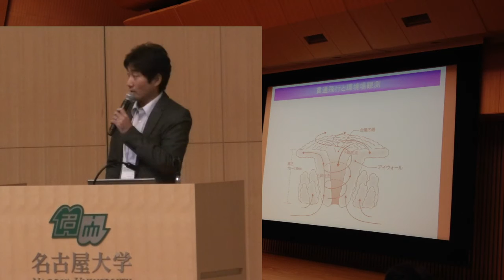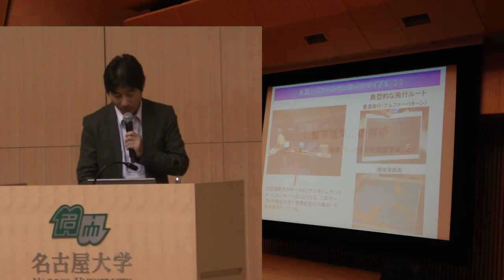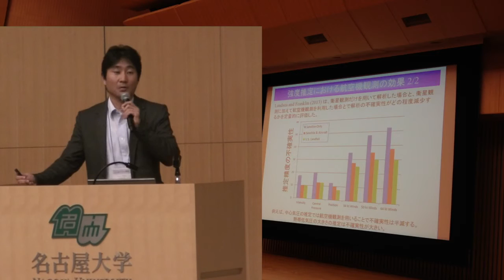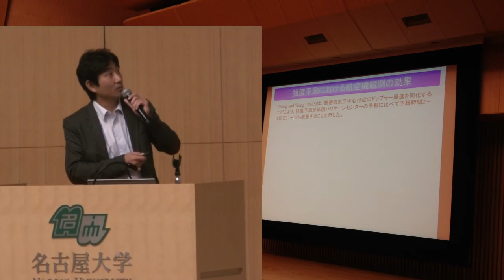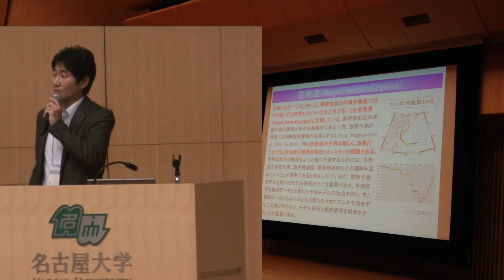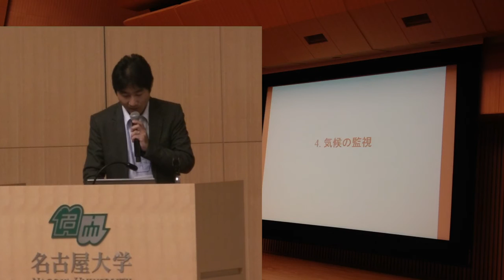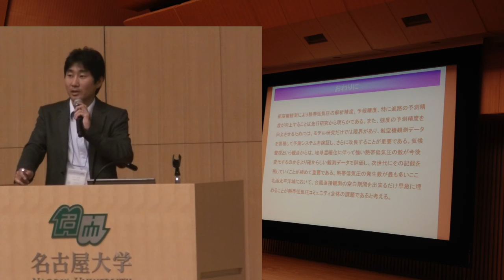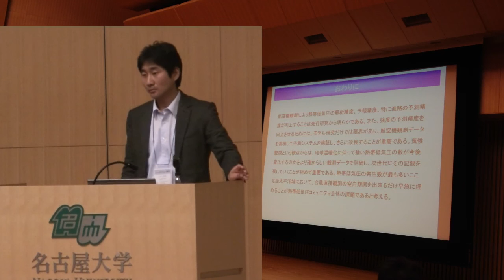「航空機観測の熱帯低気圧予測へのインパクト」 山口 宗彦（気象庁 気象研究所）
シンポジウム ｢航空機が気象学にもたらす科学イノベーション｣
日時：大会第 2 日（10 月 27 日〔木〕） 13:00～15:30
会場：名古屋大学 豊田講堂ホール（名古屋市千種区不老町）
司会：坪木 和久（名古屋大学 宇宙地球環境研究所）
※シンポジウムの聴講は無料です．一般の方も参加できます．
趣旨
 雲やエアロゾル粒子，温室効果気体の観測，台風やメソシステムの観測などさまざまな目的において航空機の重要性は誰
もが認めるものである．気象学会は観測専用の航空機を保持することを長い間希望してきた．近年，観測専用の航空機を所
有し，新しい気象学の発展を目指す気運が高まりつつある．そのような状況のなかで名古屋大学宇宙地球環境研究所は飛翔
体観測推進センターを設置し，国内の航空機観測に貢献することを目指している．名古屋大学は県営名古屋空港が近くにあ
り，航空機観測という点で地の利もある．航空機観測先進国の米国では，台風観測をはじめとする航空機の有効利用が行わ
れてきており，最近は偏波フェーズドアレーレーダを航空機に搭載することが計画されている．台湾では台風の航空機観測
が大学を中心とした研究段階から現業段階に入った．韓国や中国も専用の航空機で観測を開始しつつある．そのような国内・
国際情勢の中で，気象学会として航空機観測の有用性とそれによる新しい研究の展開について，会員全体さらに学会外も含
めて議論・検討する時期に来ている．
 名古屋大学は大気水圏科学研究所の時代に観測専用の航空機を所有することを目指した時期があった．当時やはり名古屋
で行われた気象学会のシンポジウムで航空機観測が取り上げられている．そのときは航空機を所有するまでにはいたらず，
これまで国内での航空機観測は個別の研究プロジェクトで行われてきている．それから 20 年を経て国内外の状況も大きく変
わり，再び観測専用の航空機に対する期待と気運が高まりつつある現在，もう一度，専用の航空機を所有し気象学の新しい
展開を検討することは，今まさに適時といえる．本シンポジウムでは気象学だけでなく，より広い地球科学における航空機
利用の現状とその将来性について議論したい．
プログラム
1）「航空機観測による気候・地球システム科学研究の推進：気象学会の研究計画」
 小池 真（東京大学大学院 理学研究科）
2）「雲・降水研究における航空機観測の役割」
 村上 正隆（名古屋大学 宇宙地球環境研究所）
3）「航空機観測の熱帯低気圧予測へのインパクト」
 山口 宗彦（気象庁 気象研究所）
4）「合成開口レーダによる地球観測において航空機観測に求められること」
 浦塚 清峰（国立研究開発法人 情報通信研究機構）
5）総合討論
 坪木 和久（名古屋大学 宇宙地球環境研究所）
＊各講演時間は，質疑応答を含めて 30 分です．